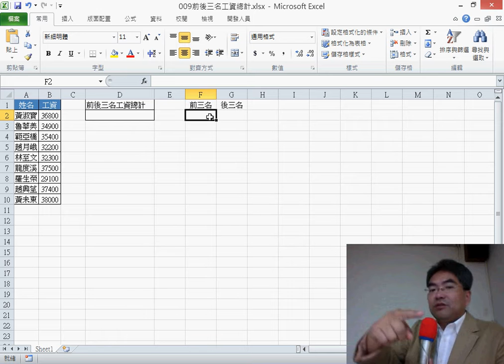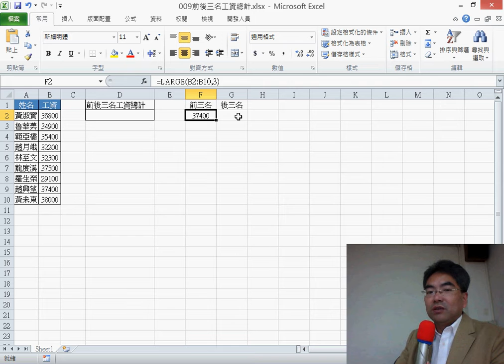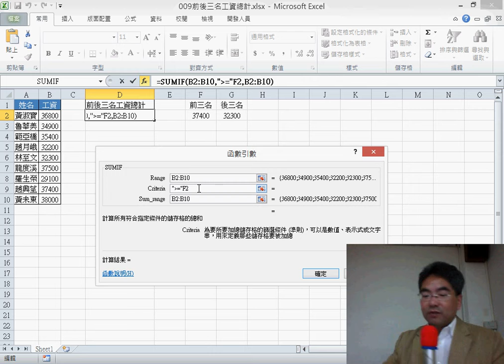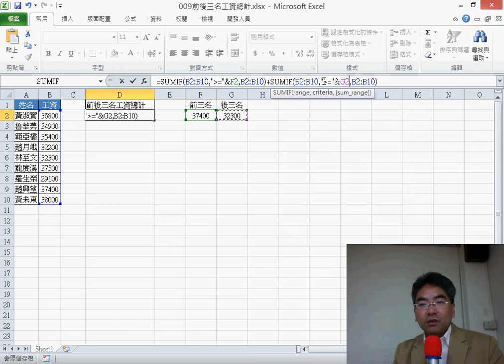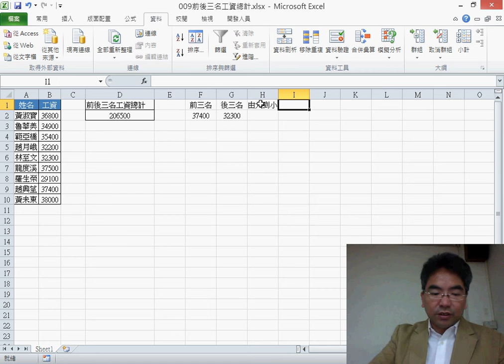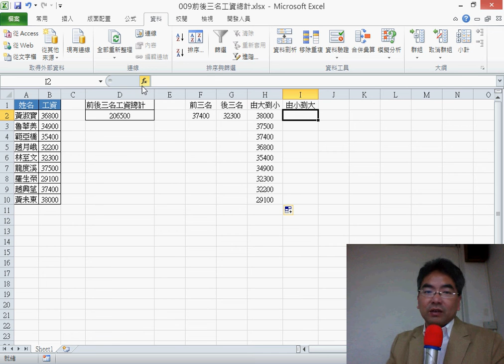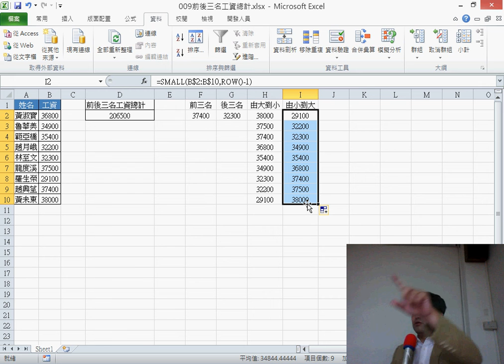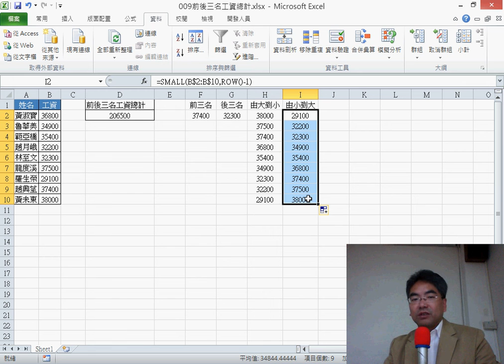08 SUMIF與LARGE與SMALL函數